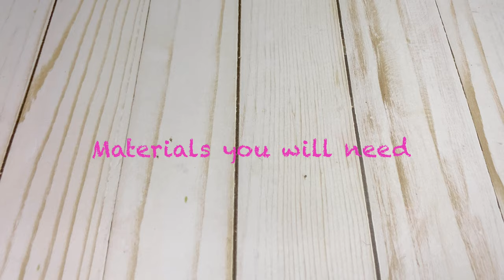Knit Baby Shoes with Bow Tutorial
No time to learn but still want to get a handmade gift? visit my

For this project you will need:

Brava yarn from Knit Picks / We Crochet in two different colors for the base (shoe) and the bow. I used white and hot pink. See the link here:

Size 8 knitting needles. I prefer regular in size 7 because I like my stitches to feel a bit tighter.

Scissors

Yarn Needle

I also got a new bitty gadget to count my rows. This is definitely optional since you can keep count on a piece of paper writing tally marks.